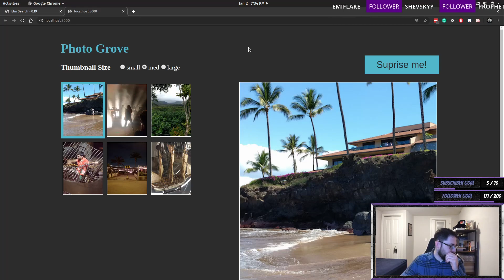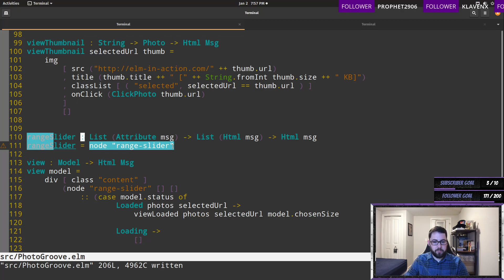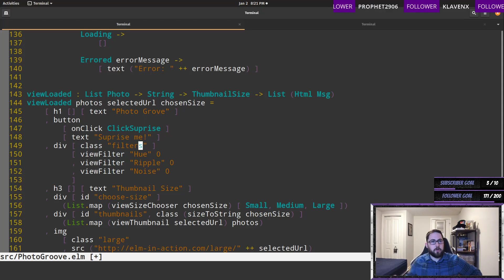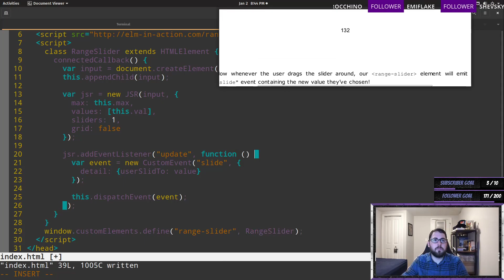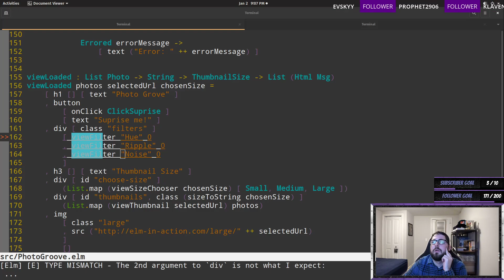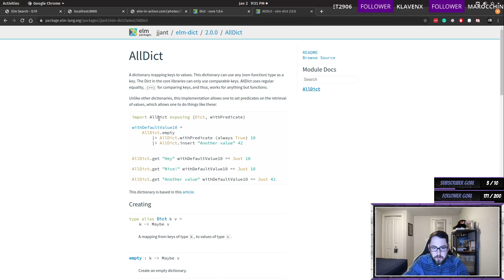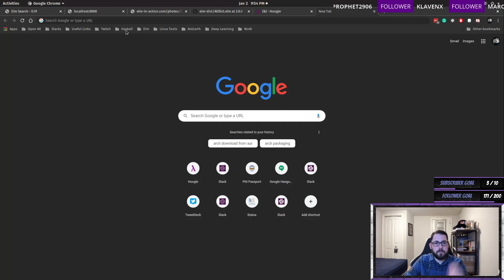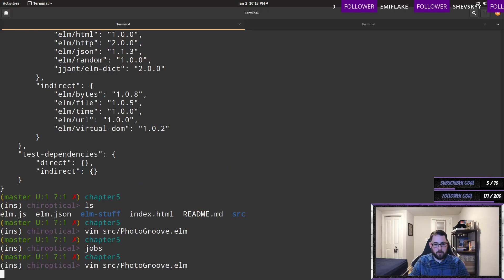[Elm] Elm in Action, Starting Chapter 5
In this video, I start working on Chapter 5 of Elm in Action